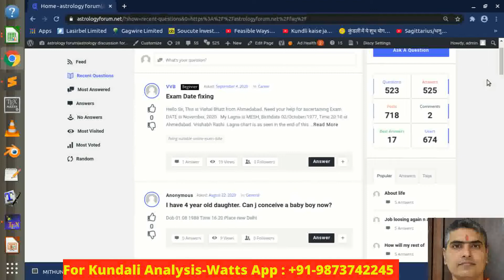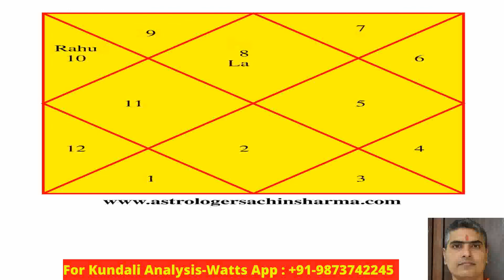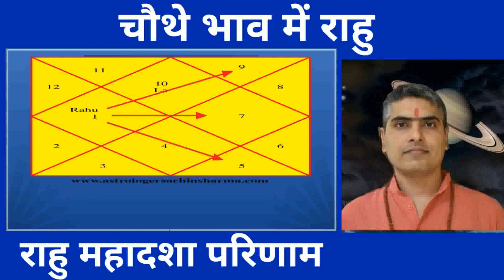तीसरे भाव में राहु और उसकी महादशा,teesrey bhav mein rahu,rahu kundli ke third house mein